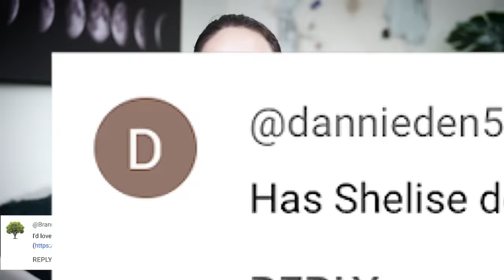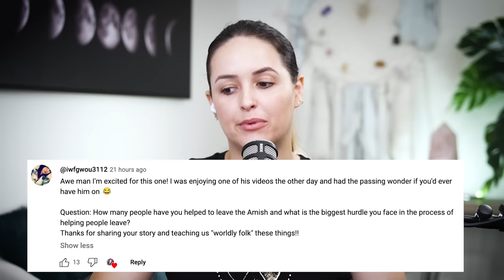Old Order AMISH: Devastating Effects of ZERO S*x Ed Before Marriage (ft. Eli Yoder)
Along with extreme sexual distortions and a severe lack of sexual education, the Old Order Amish are taught that pregnancy means women have “The Sickness”, and that any talk of sex is forbidden until marriage.

Having left the Old Order Amish 25 years ago, Eli Yoder, has helped 200+ people flee the Amish community.  In today's episode, we discuss the dark corners of the seemingly bright and simple groups that exist today, along with the shocking lengths they go to repress sex ed, and how that backfires into sexual ab*se.

Watch our first interview with Eli "When Depression is Considered SIN in the Old Order AMISH (ft. Eli Yoder)"

Find and Support Eli!

00:00:00 Intro
00:03:19 What does Amish schooling look like?
00:05:45 Tax exempted due to the Freedom of Religion Rights
00:06:53 What school was like for Eli
00:08:30 The Old Order Amish's main language
00:10:53 Scripture taught in the school
00:13:16 The Theology that the Amish believe in
00:15:11 Old vs New Order - How they viewed the other Amish not following as many rules
00:16:30 What dating is like for the Amish
00:19:32 Sex education was forbidden
00:20:15 TW: the many cases of r*pe
00:21:03 Sex was an off limits topic
00:22:51 Was Eli able to speak to his dad about sex?
00:23:35 Eli learned at 16 years old how babies are made
00:24:57 Saturday night "bath night" - showering once a week
00:25:31 TW: Child SA / incest
00:29:02 The Amish getting married young to have many children
00:30:24 How getting the "sex talk" once married goes
00:32:15 For the Amish, sex should only be for baby making, not pleasure
00:33:34 TW: Child SA
00:34:20 Focus on sex only when serious about having children
00:35:18 The Amish repressing sexuality with the good intention
00:39:12 Amish children/teenagers are taught Pregnant women have "the sickness"
00:41:57 TW: pregnant from r*pe and not knowing what pregnancy was
00:43:04 How often women and babies die during child birth
00:46:12 Restrictions about going to the hospital
00:48:19 Eli has helped 200+ leave the Amish community
00:51:06 More men than women tend to leave the Amish community
00:52:04 Rumspringa, explained
00:55:07 The dangers of Rumspringa
00:56:57 How the Amish treat their horses
01:01:54 Linda, listen